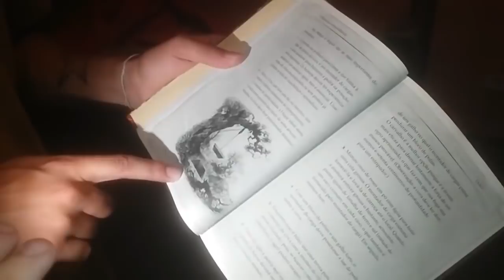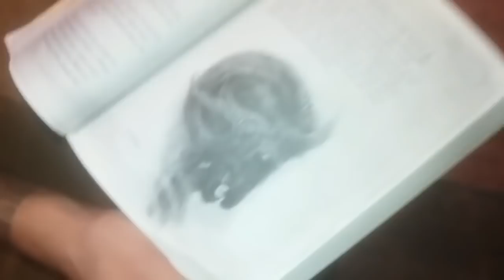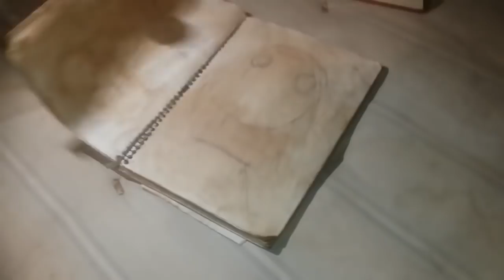FOMOS LER O DIARIO DA AMANDA!